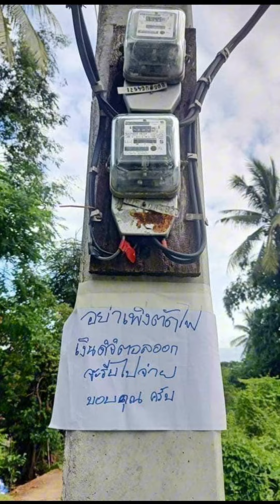เงินดิจิตอล เป็นเหตุ สังเกตุได้